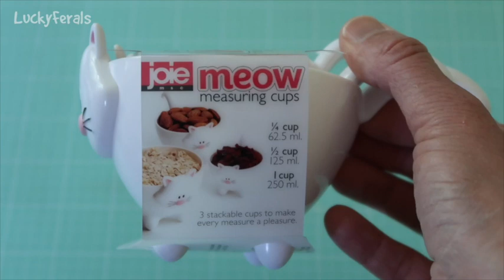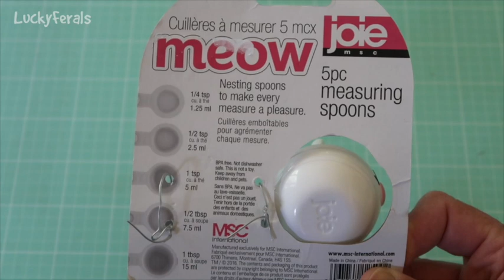One Year Channelversary Giveaway Celebration! Feral Cats Are Fabulous!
Today the Lucky Ferals YouTube Channel turns one year old! The first video was posted exactly one year ago today. Win a prize package of super cute cat stuff! You don't need to own a cat to win or enjoy the prizes.

SMARTYKAT FEATHER WHIRL ELECTRONIC CAT TOY: